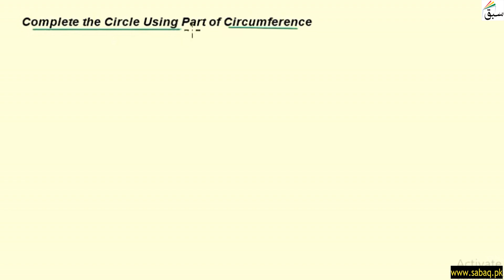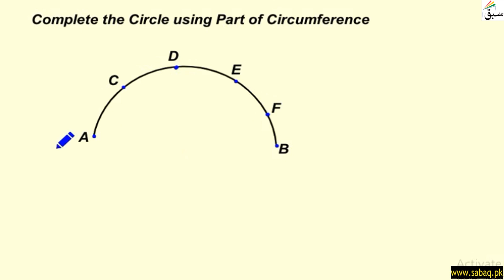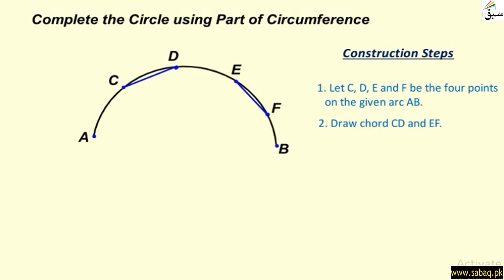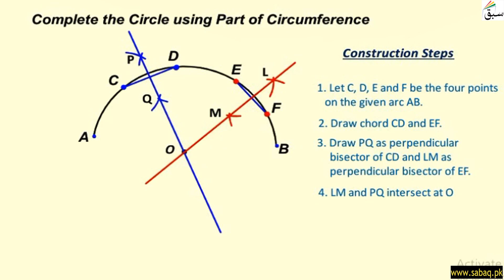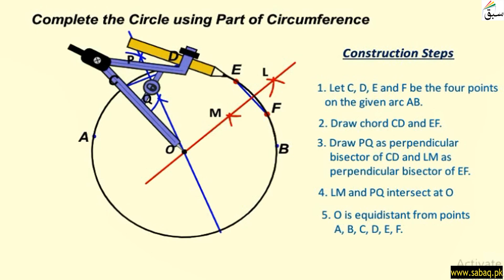Complete the circle using part of circumference by finding the center, Math Lecture | Sabaq.pk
This video is about: Drawing a Circle without Using Centre, Math Lecture | Sabaq.pk |. Practice tests and free video lectures for Physics, Chemistry, Biology, Math’s, Computer Science, English & more subjects are also available at Sabaq.pk. So, subscribe to Sabaq.pk/Sabaq Foundation now and get high marks in your exams.

CLASSES WE COVER AT SABAQ.PK / SABAQ FOUNDATION:

1. KG
2. Class 1
3. Class 2
4. Class 3
5. Class 4
6. Class 5
7. Class 6
8. Class 7
9. Class 8
10. Class 9
11. Class 10
12. Class 11
13. Class 12
14. Class 13
15. Class 14
16. MCAT
17. ECAT
18. CSS

BOARDS WE COVER AT SABAQ.PK / SABAQ FOUNDATION:

1. FBISE
2. Sindh Board
3. KP Board
4. Balochistan Board
5. Cambridge

STUDY MATERIAL WE OFFER AT SABAQ.PK / SABAQ FOUNDATION:

1. Physics Lectures
2. Chemistry Lectures
3. Mathematics Lectures
4. Biology Lectures
5. English Lectures
6. General Science Lectures
7. Computer Science Lectures
8. General Math Lectures
9. Accounting Lectures
10. Statistics Lectures
11. Advance Accounting Lectures
12. Cost Accounting Lectures
13. Practice Tests
14. Physics Practical
15. Chemistry Practical